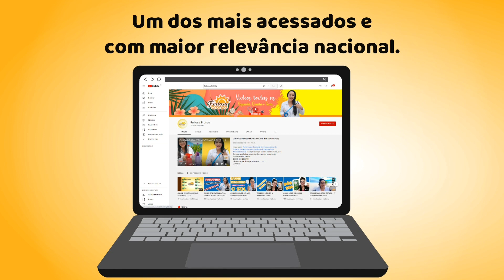QUANDO USAR O PÓS SOL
nosso site

fale conosco